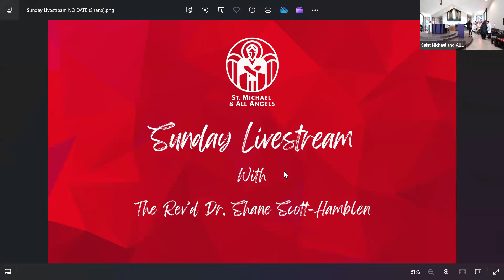Sunday, February 18, 2024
The Rev'd Shane Scott-Hamblen preaches.